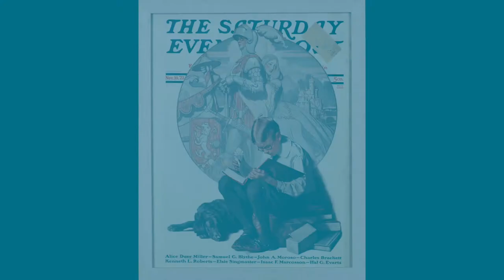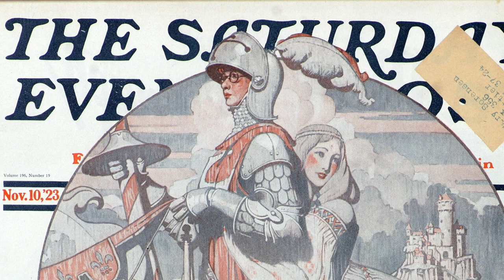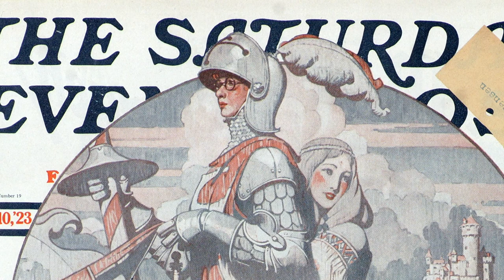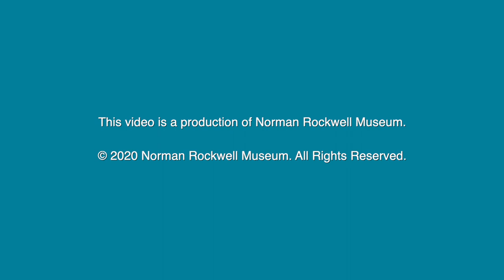Quick Pic: Boy Reading Adventure Stories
Boy Reading Adventure Stories,  1923

Reading is a portal to adventures and learning about  heroes from history and the current times. There is so much to learn even as we stay close to home.

Notice
The boy is with his patient dog, wearing his cozy slippers, reading a story about a heroic knight that springs right from the pages of his book. He has lots more books to look forward to and is settled in for a long reading session with a snack.

Eating while reading in 1923 would likely be considered as indulgent so it is a clue that this boy is engrossed in his story.

As a boy, Rockwell would listen to the classic stories read after dinner by his father, and he tried to imagine what the characters and settings would look like by drawing them.

Wonder
Do you think Norman Rockwell’s experience being read to might have inspired this painting? Have you ever imagined you were a character in a book?

Fun Fact
The boy is reading about knights and castles and he is THE KNIGHT in his imagination. This is why books can be more fun than movies! The boy’s cowlick connects him to himself as a knight wiht a helmet and feather plume.

Rockwell was only 29 years old when he painted this image. He loved being read to as a boy and we can imagine his own experience inspired him.

Find or create the cozy place to read in your house now. Read about a hero. What did you learn from them?

Share a favorite book or story with a friend. Create a drawing from your imagination illustrating a hero from a favorite book.